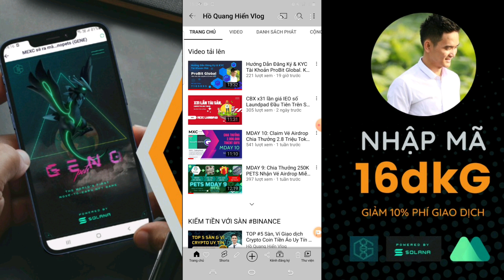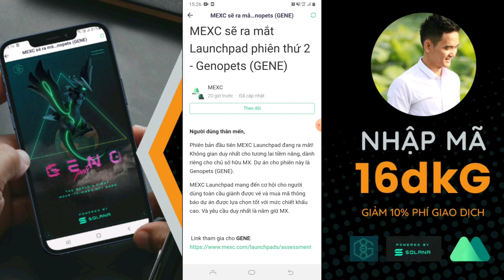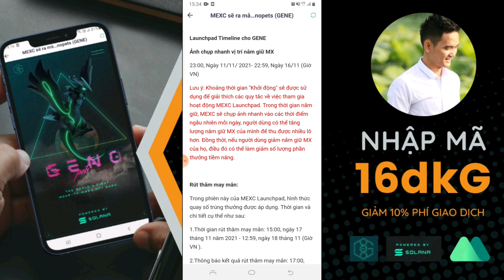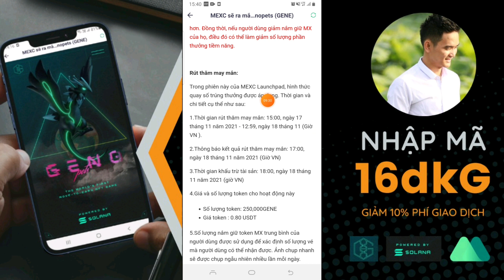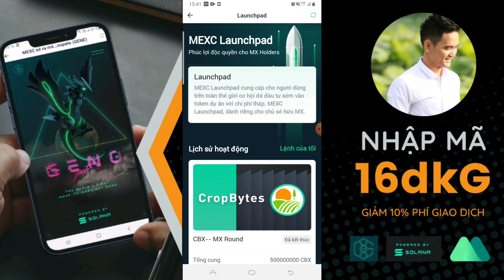Kèo IEO x20 GENE Laundpad Số 02 cùng MEXC Hold từ 100MX, Chia Thưởng 250K Gene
Hoặc nhập mã 16dkG nếu đăng ký trực tiếp trên app.

☢ TOP 10 SÀN UY TÍN

✅️ Vào Nhóm Facebook Cập Nhật Tin Tức Trade Coin Mỗi Ngày

✅️ TOP 10 Sàn Giao Dịch Trade Coin Uy Tín Nhất Hiện Nay